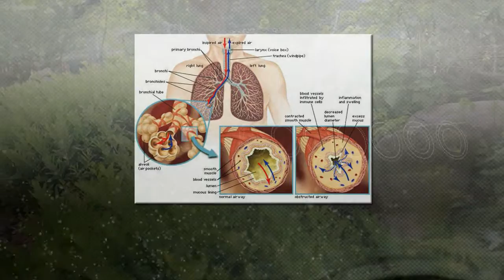MBC경남 2015년 07월 시민교양강좌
강사 : 정이영 교수 / 경상대 의대
주제 : 환절기 알레르기 질환 예방
일시 : 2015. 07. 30. 오후 7시
장소 : 경남과학기술대학교 100주년 기념관 1층 아트홀